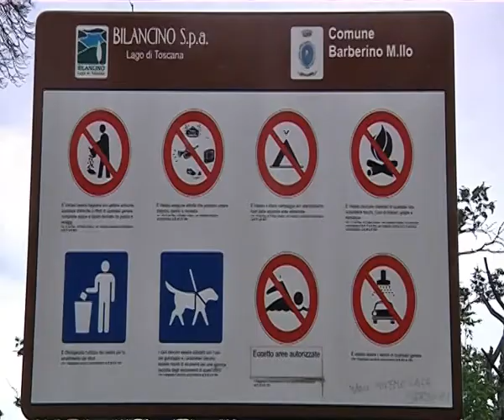2015-07-30 - TROVATO MORTO IL GIOVANE PRATESE DISPERSO AL LAGO DI BILANCINO